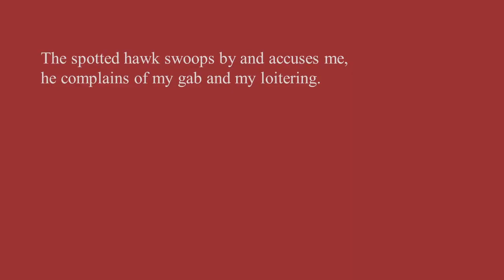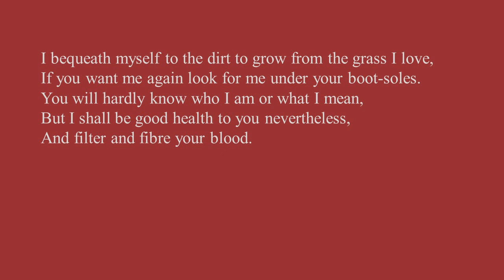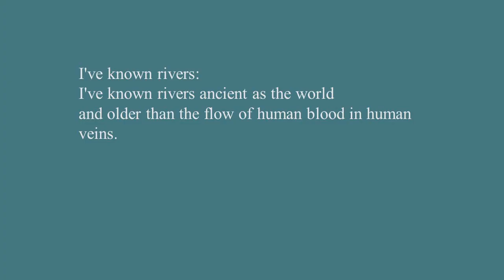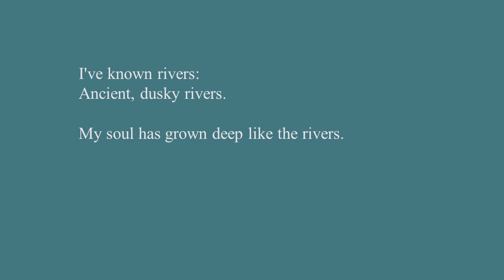SpringAThon Poetry Tag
In which I participate belatedly in TagTuesday by responding to Ros’s lovely "mini-springathon" poetry tag, considering nature themes that fit the readathon prompts. I’ve put timestamps for my recitations of two of my favorite contemporary poems.

This tag is a quick way to fulfill the Springathon prompts! Read one of the poems for each of the prompts below. React to them as briefly or energetically as you prefer. Suggest an alternative poem inspired by that prompt if you wish. When you tag folks, you can give pass along some of the poems below--or you can suggest related poems you choose yourself.

1. Bird: The Thrush's Nest, John Clare

2. Water: A Short Story of Falling, Alice Oswald

3. Animal: The Trout, Seamus Heaney
07:10 How to Like It, Stephen Dobyns (A LONG-TIME FAVORITE)

4. Plant: Daisies, Kathleen Jamie

5. Travel or destination: A Day in Sussex, Wilfred Scawen Blunt

6. The general challenge: read a work of non-fiction nature-writing
13:22 Litany, Billy Collins (A NEW FAVORITE)

7. Tag booktubers who love poetry or nature or might like to try some for a change.

Find me elsewhere:
Voxer: hannahsbooks